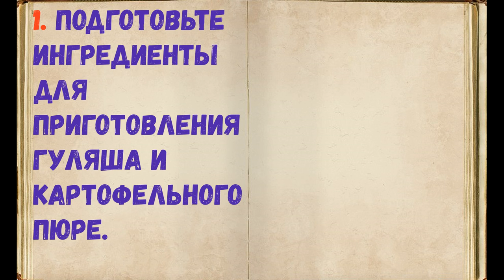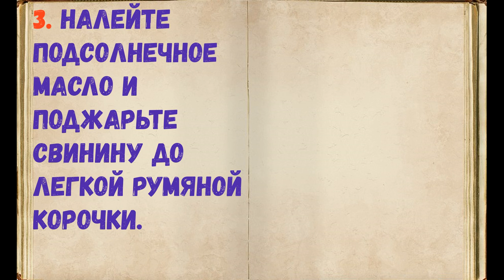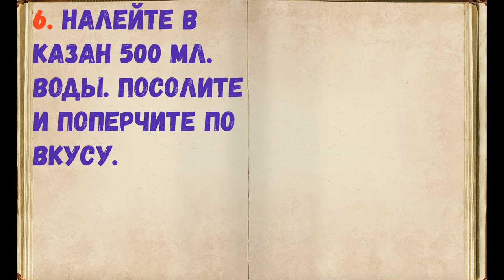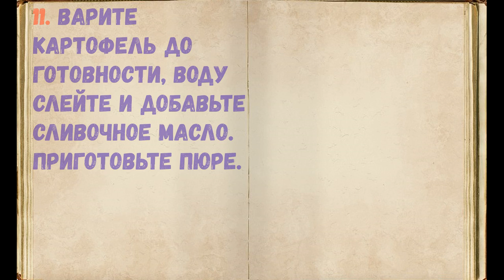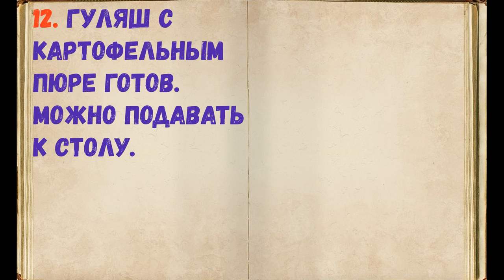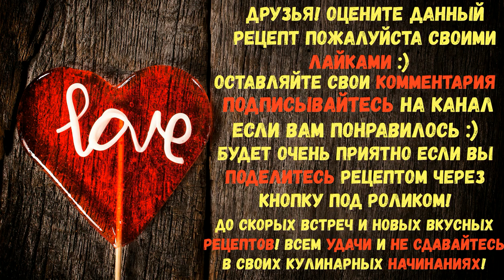Гуляш С Картофельным Пюре / Книга Рецептов / Bon Appetit